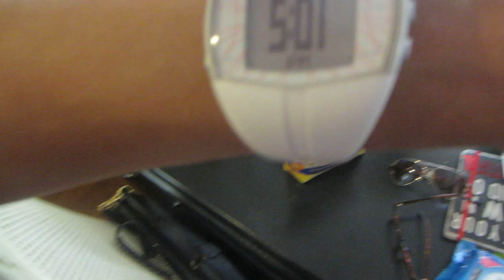Ep:18 Back, Biceps, & K Cups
Here are some of our favorite back exercises!
Thank you guys for your help with the Athlete Search!! Just follow @1stPhorm and make sure to Tag them and me @colorblindblog and use any or all of the hashtags 1stphorm legionofboom 1stphormathletesearch nextlevelshit neversettle.

You can share any of my videos that have inspired you or simply share your thoughts! I do appreciate it and thank YOU! because I would never have entered this contest without all of your love and support. It keeps me going!! xoxo

You can follow me along on my Instagram! I respond faster if you have any questions! I will also be sharing my progress, meals etc :O) @colorblindblog